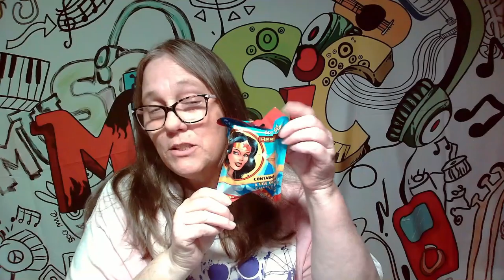WizKids DC HeroClix: Wonder Woman RIP open 2 bags hunting for WONDER WOMAN part 4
Wonder Woman comes to the HeroClix tabletop along with her trusted allies and troublesome enemies! Deflect bullets, extract truth, and KO your enemies with the DC Comics HeroClix

IG CHANNELS
@MAMA_J_1970 basic IG